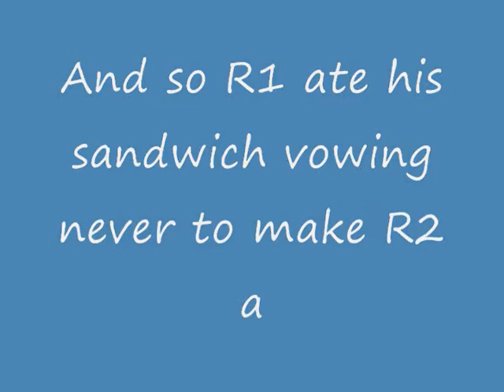Sandwich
It is good to make a sandwich once in a while.